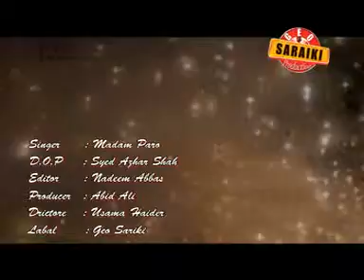madam paro AVSEQ06